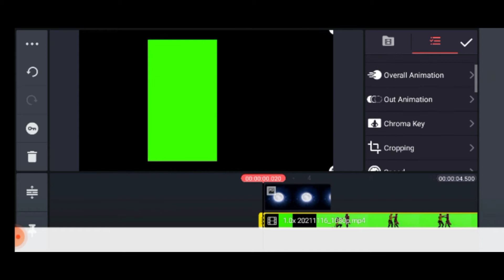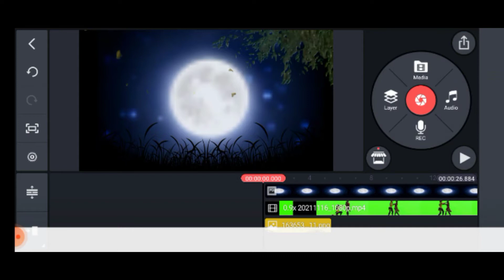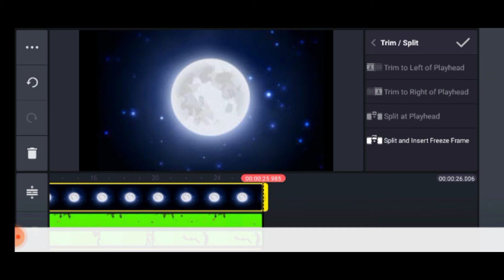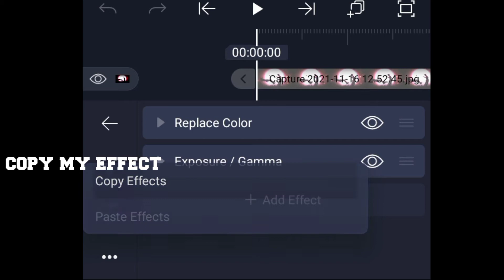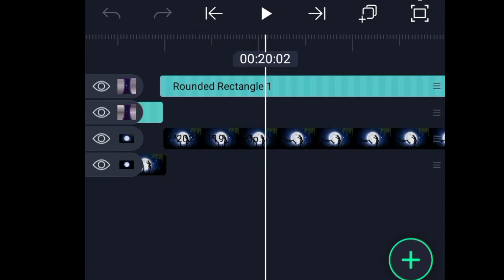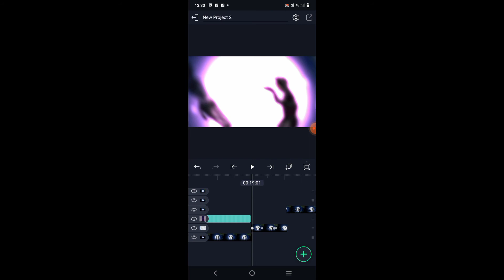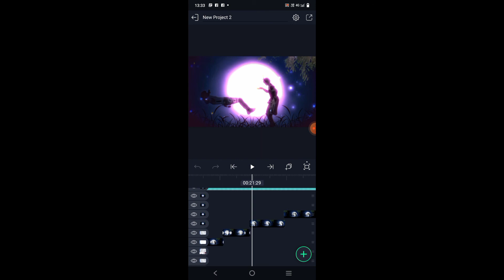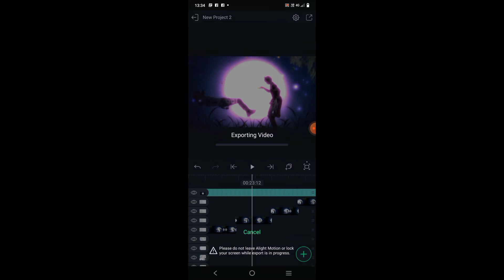Trending Moonlight Editing / FF Moonlight Editing Tutorial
hi frien

thanks 🤗🤗